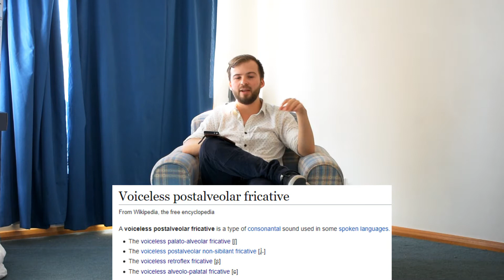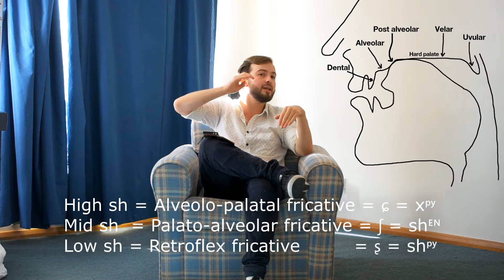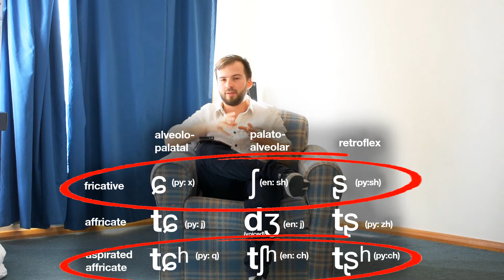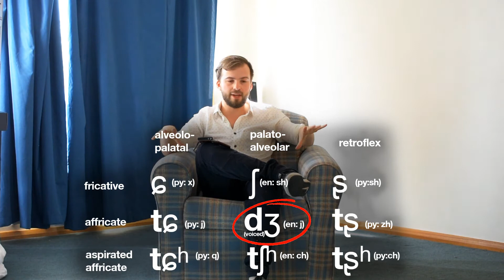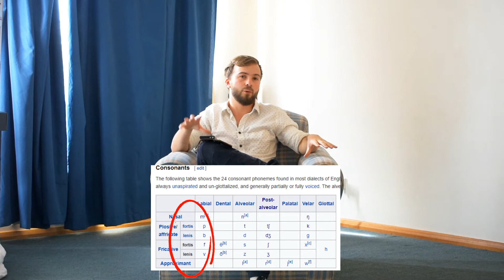Alveolo palatal vs palato alveolar fricatives (+ retroflex, + affricates)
Alveolo palatal consonants
Palato alveolar consonants
Retroflex consonants
Postalveolar consonants
Fricatives
Affricates
Aspirated affricates
Voiceless affricates
Voiced affricates
Aspiration
Alveolar affricates
Palatisation (palatization) (palatalization) (palatalisation)
IPA soundboards
IPA phonological notation
Fortis and lenis consonants
Voiced and voiceless unaspirated bilabial plosives
Voiceless aspirated alveolar plosives
Places of articulation
Tongue cross-sectional diagrams
Mandarin phonology
Pinyin corresponding sounds
Sandy Bay basketball courts
Random bs